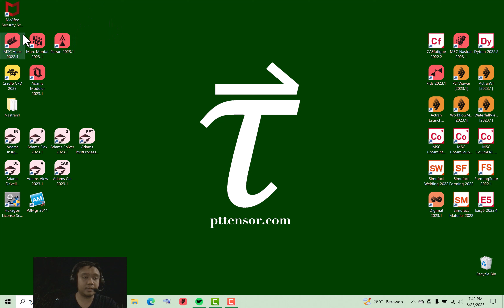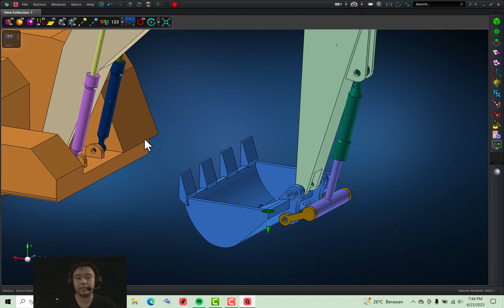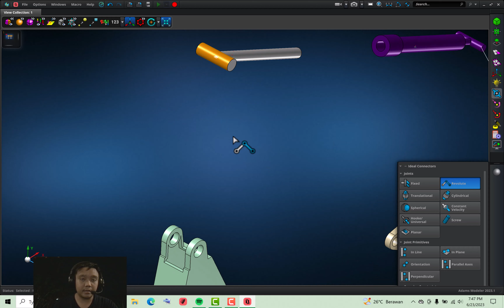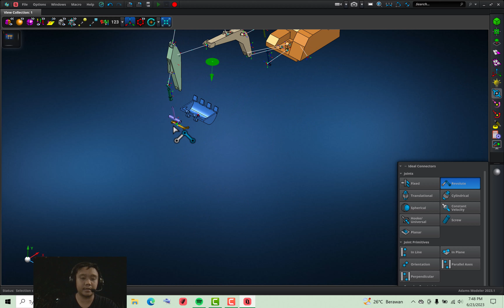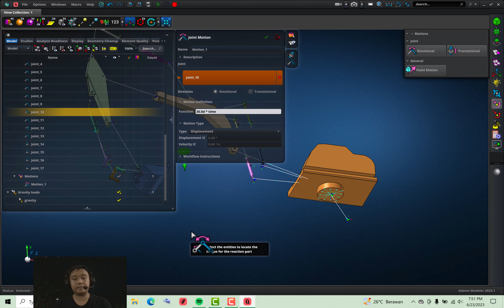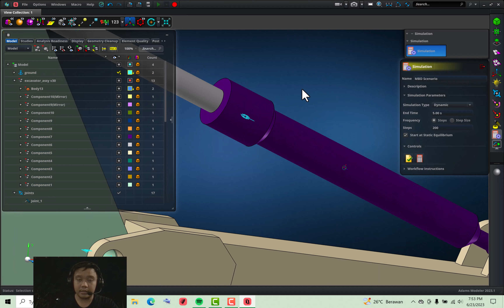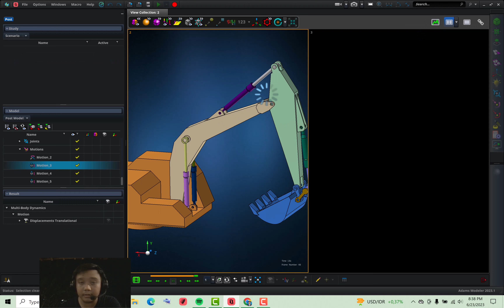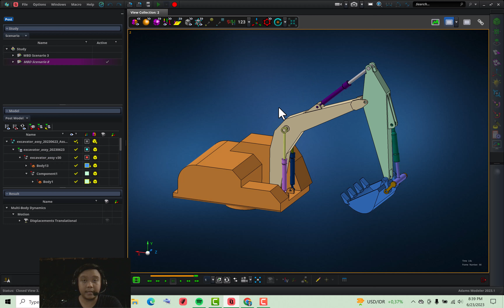TUTORIAL dinamika gerak pada excavator assembly dengan MSC Adams Modeler (HEXAGON)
Pada video ini, dibahas tutorial simulasi gerakan sistem excavator assembly mulai dari import geometri, definisi gerak, dan pengambilan datanya.

Tensor (PT. Tensor Sinergi Indonesia) adalah perusahaan distributor resmi MSC Software (Hexagon) di Indonesia, selain instalasi software, kami juga memberikan jasa konsultasi engineering dan training. Website Tensor